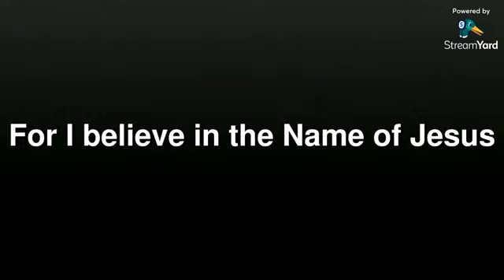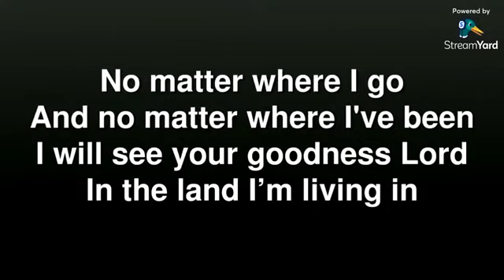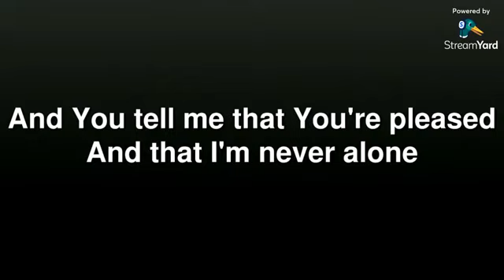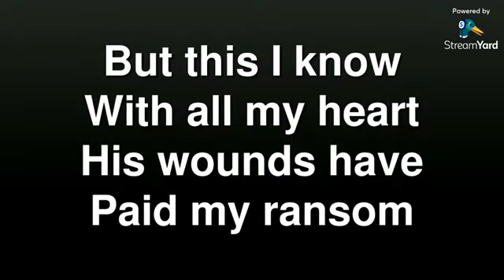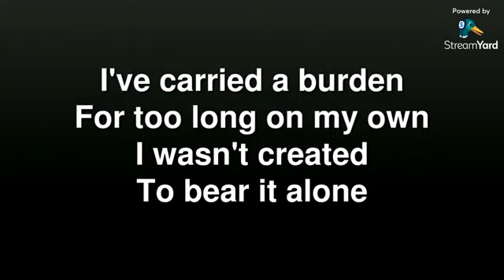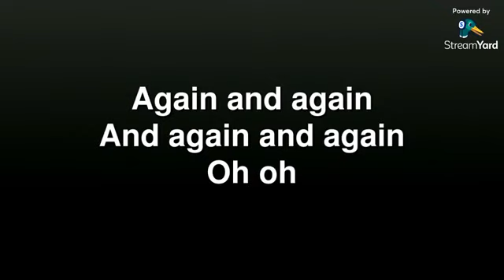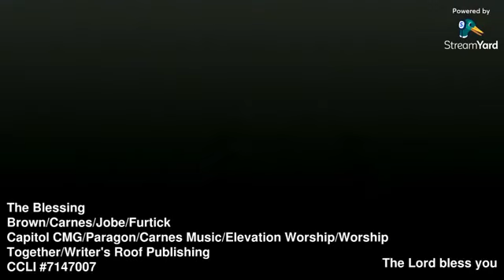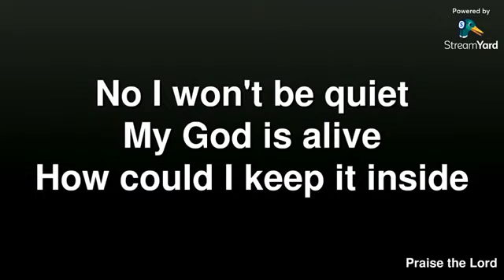Sunday 16th June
Mosborough Elim Church Sunday morning worship service this week was Fathers Day. For any more information please visit our